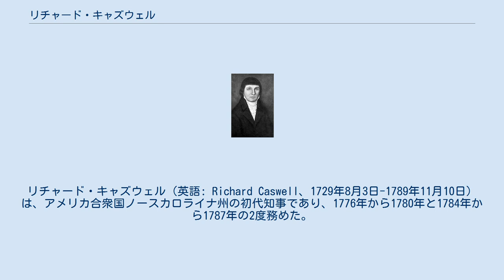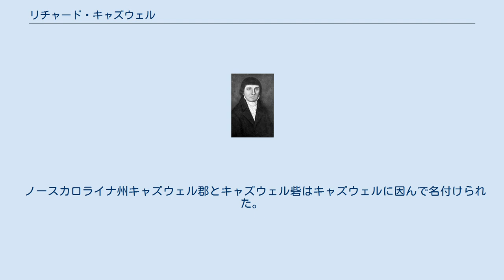リチャード・キャズウェル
リチャード・キャズウェル（英語: Richard Caswell、1729年8月3日-1789年11月10日）は、アメリカ合衆国ノースカロライナ州の初代知事であり、1776年から1780年と1784年から1787年の2度務めた。
 キャズウェルは訓練によって弁護士と測量士となり、1774年と1775年の大陸会議にはノースカロライナの代表となった。
このとき同盟規約に署名した。
アメリカ独立戦争の間は愛国者の士官として、ムーアズクリーク橋の戦いでノースカロライナの民兵隊を指揮した。
1780年にはノースカロライナ邦軍の少将に任官された。
キャムデンの戦いでは、その部隊が恐慌に陥って戦場から逃げ出し、大陸軍が敗北を喫するままにしてしまった。
 キャズウェルは1776年にノースカロライナの最初の憲法を起草した植民地会議の議長を務めた。
この会議が閉会になるときに、議会はキャズウェルを知事代行に選出した。
キャズウェルは1777年1月16日に就任宣誓を行った。
新しい憲法の下、邦議会は1777年4月にキャズウェルを初代知事に選出した。
この憲法では知事の任期を1年間とし、3期までしか連続して就任することを認めていなかったので、1780年には知事職から降りた。
その後にノースカロライナの民兵隊を指揮を執り、それが1780年8月16日のキャムデンにおける敗北に繋がった。
 次に知事に就くまでの間は会計監査官とノースカロライナ邦上院議員を務めた。
フィラデルフィアで開催された憲法制定会議にもノースカロライナ邦の代表に選ばれたが、出席はしなかった。
 1789年に死んだときは再度ノースカロライナ州議会議員となっており、上院の議長を務めていた。
 ノースカロライナ州キャズウェル郡とキャズウェル砦はキャズウェルに因んで名付けられた。